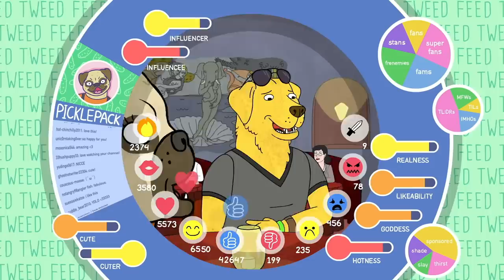How BoJack Horseman Deals With Depression | Netflix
The end is nigh for BoJack Horseman (the show), and what a wild ride it's been. From the dizzying heights of Horsin' Around to the lowest of the lows (Sarah Lynn?). But through it all, one thing has stuck by BoJack (the horse man) through thick and thin: his depression, and the various mental health issues of those around him.

This is how BoJack Horseman (both the show and the long-faced actor) deals with depression.

BoJack Horseman: Season 6 Part 2 - Streaming from January 31st

Dan Dalton is a writer and journalist focusing on mental health and pop culture. His debut novel, Johnny Ruin, is out now.